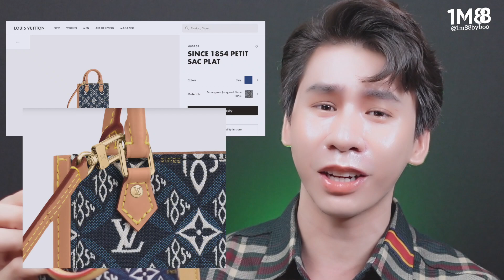SOMEBYMI Đừng “ Bom “ TRỊ MỤN - THẦN DƯỢC GIÚP LÀM LỖ CHÂN LÔNG THU LẠI NHỎ XÍU ??? PHAKE PHAKE ?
💜  SẢN PHẨM BOO NHẮC ĐẾN  💜

🌿SOME BY MI SUPER MATCHA PORE CLEAN CLEANSING GEL🌿
🌿SOME BY MI SUPER MATCHA PORE CLEAN CLAY MASK🌿